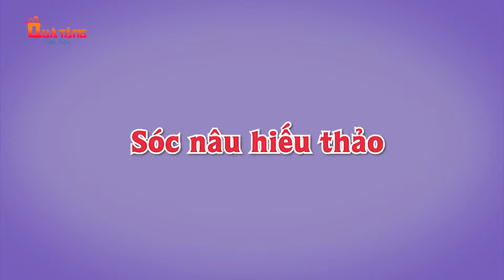NGỰA GỖ KHỔNG LỒ - PHIM HOẠT HÌNH - QUÀ TẶNG CUỘC SỐNG - KHOẢNH KHẮC KỲ DIỆU - TRUYỆN CỔ TÍCH